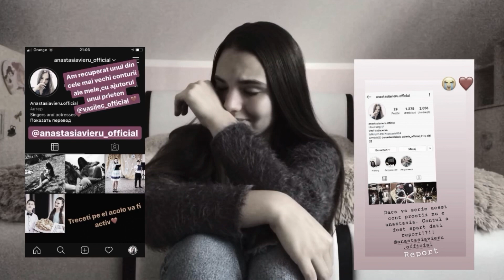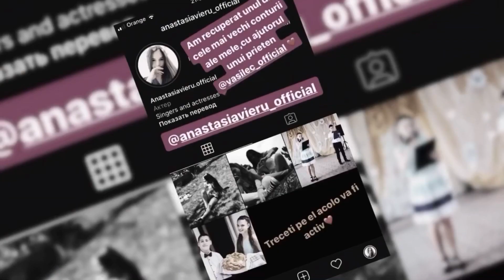Î-mi e blocat contul de instagram 💔😭💁‍♀️